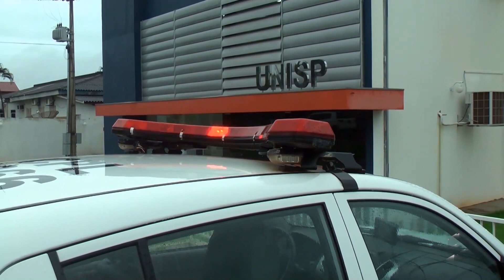Sic News: Décimo batalhão da PM se prepara para atuar nas eleições de domingo